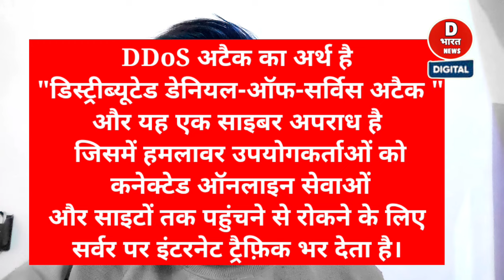क्या फेसबुक पर हुआ है साइबर अटैक।।क्या है पूरा मामला।। Instagram Facebook बंद।।@DBHARATNEWS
फेसबुक बंद हुआ
इंस्टाग्राम बंद हो गया
फेसबुक कैसे चालू करे
फेसबुक में पासवर्ड कैसे डाले